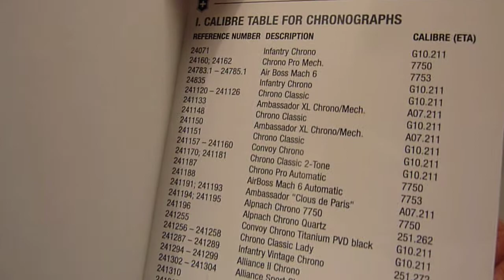Unboxing Victorinox Swiss Army Men's 241433 Maverick GS Silver Chronograph Dial Watch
Got this watch, Guys or Gals, do you think this would be considered a casual watch for everyday use?